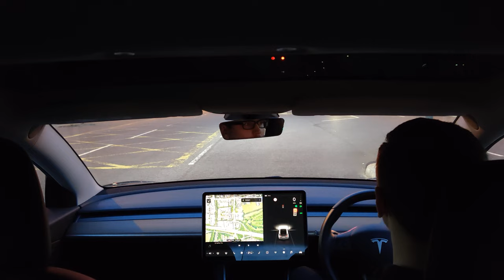Tesla Model 3 ASMR (no talking)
i got a new phone mount and i can't think of any original ideas so enjoy this no talking ASMR video.